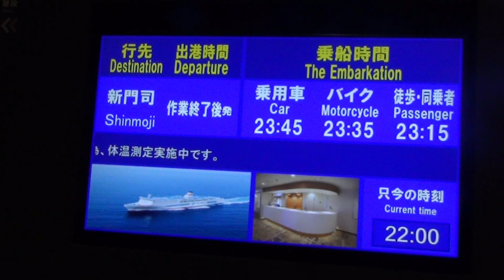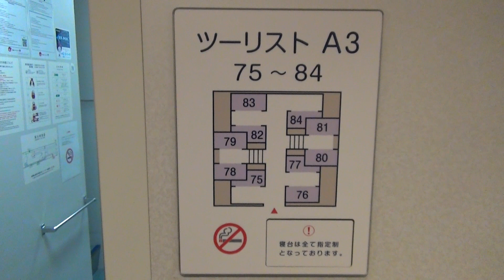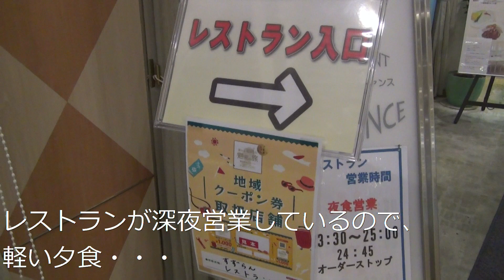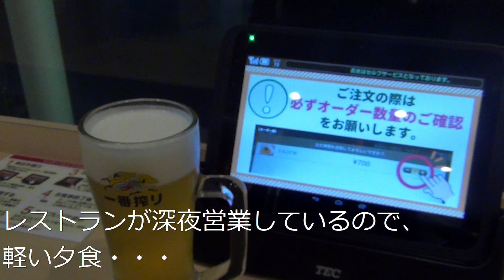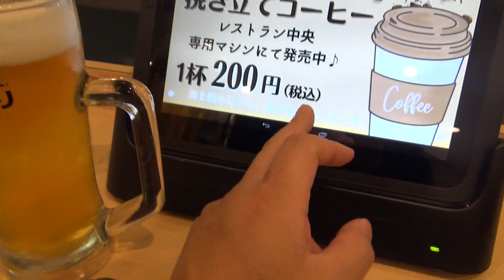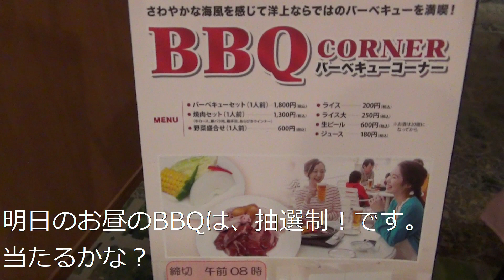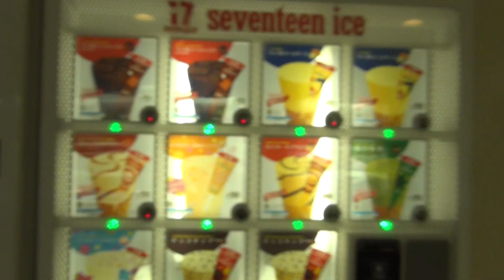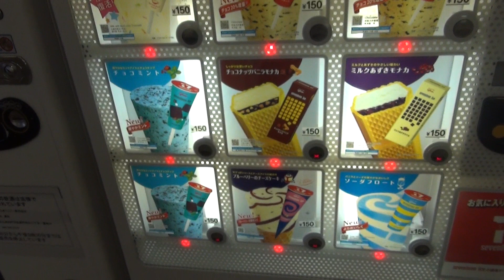東京九州フェリー 長距離クルーズ 深夜の横須賀港 出港 深夜の船内レストラン 大型船すずらん（通常は日本海航路）A ferry goes to Pacific Ocean near Japan.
東京九州フェリー　長距離クルーズ　深夜の横須賀港　出港　深夜の船内レストラン　大型船すずらん（通常運用  日本海航路）
2022年11月乗船

This ship is a long-distance ferry that goes to the Pacific Ocean near Japan, from Tokyo to Kyushu.